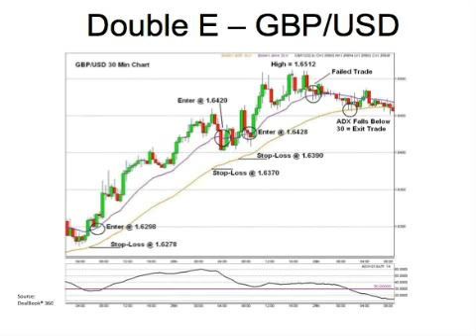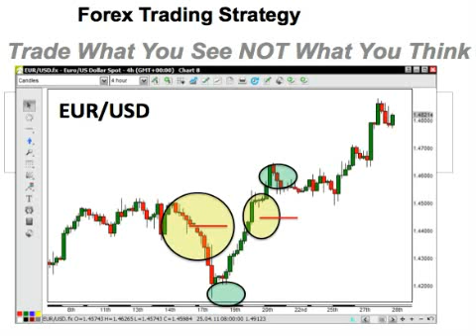Vegas1.flv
Forex Seminar Sept 25 Las Vegas Encore